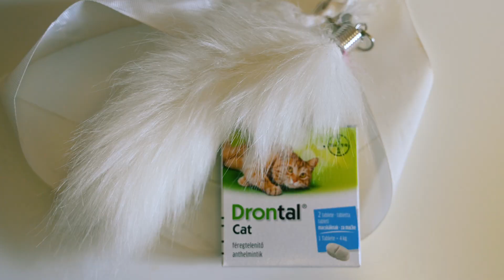Proveli smo dan s glumicom Katarinom Baban i njezinom mačkom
Proveli smo dan s glumicom Katarinom Baban i njezinom mačkom te provjerili kako izgleda njihov radni dan.